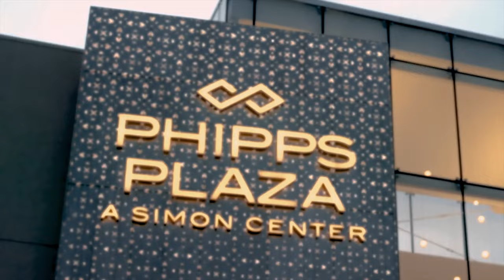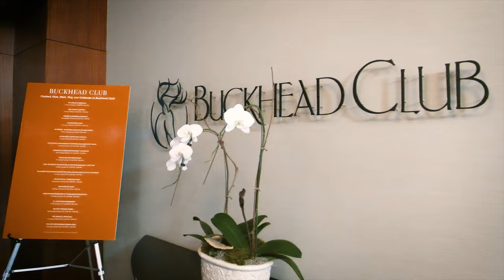Sovereign Buckhead in Atlanta - 3344 Peachtree Rd Unit 4601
FOR SALE in Buckhead Atlanta! Unit 4601 in Sovereign Buckhead
3 Bedroom/3.5 Bathrooms. Stunning. Sophisticated. Luxurious.
for more info.